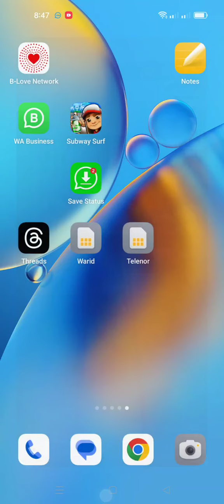"Subway Surfer's Ultimate Showdown: Gaming Icons "Race to Victory: Mastering Subway Surfer"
1. "Subway Surfer: Race to the Top!"
2. "Endless Thrills: Subway Surfer's Race Adventure"
3. "Gaming Delight: Mastering Subway Surfer"
4. "Race Against Time: The Subway Surfer Challenge"
5. "Subway Surfer Blitz: Speed Run Madness"
6. "On the Fast Track: Subway Surfer Racing"
7. "Dashing through the Subway: A Surfer's Journey"
8. "High-Speed Dash: Racing in Subway Surfer"
9. "Subway Surfer Showdown: The Ultimate Race"
10. "Epic Escapades: Subway Surfer Race Edition"
11. "Unstoppable Run: Subway Surfer's Gaming Glory"
12. "Chasing the High Score: Subway Surfer Race"
13. "Subway Surfer Madness: Racing Fever"
14. "Speed Freaks Unite: Subway Surfer's Race"
15. "Subway Surfer Smackdown: Gaming Rivals"
16. "Rush Hour Race: Subway Surfer Showtime"
17. "Adrenaline Overdrive: Subway Surfer Gaming"
18. "Endless Runner's Quest: Subway Surfer Race"
19. "Subway Surfer Championship: Gaming Legends Unite"
20. "Racing Through the Metro: Subway Surfer's Triumph"
21. "Subway Surfer Rumble: Clash of Gamers"
22. "Running Wild: The Subway Surfer Challenge"
23. "Subway Surfer Dash: Race for Glory"
24. "Gaming Marathon: Mastering Subway Surfer"
25. "Subway Surfer Speedsters: Racing Elite"
26. "Cityscape Showdown: Subway Surfer Race"
27. "Subway Surfer Champion: Gaming Prodigy"
28. "Race and Roll: Subway Surfer Extravaganza"
29. "Subway Surfer Escape: Gaming Adventure"
30. "Daredevil Dash: Subway Surfer Racing"
31. "Subway Surfer Dash-n-Dodge: Gaming Frenzy"
32. "Race the Subways: Subway Surfer Challenge"
33. "Subway Surfer Legends: Gaming Icons"
34. "Speeding through Pixels: Subway Surfer Race"
35. "Surfing the Rails: Subway Surfer Gaming"
36. "Subway Surfer Escapade: Racing Fun"
37. "Gaming On-The-Go: Subway Surfer Mobile Race"
38. "Subway Surfer Blitz: Race to the Top"
39. "Rampage Runner: Subway Surfer Gaming Extravaganza"
40. "Subway Surfer Dash League: Race for Supremacy"
41. "Pixel Power: Mastering Subway Surfer"
42. "Subway Surfer Rivals: Gaming Showdown"
43. "Speed Runner's Paradise: Subway Surfer Race"
44. "Subway Surfer Saga: Gaming Epic"
45. "Champion's Journey: Subway Surfer Race Adventure"
46. "Gaming Glory Awaits: Subway Surfer Showdown"
47. "Subway Surfer Dash for Gold: Racing Frenzy"
48. "Subway Surfer Revolution: Gaming Evolution"
49. "Race to the Finish: Subway Surfer Challenge"
50. "Pixel Perfection: Mastering Subway Surfer"
51. "Subway Surfer Speed Challenge: Racing Mania"
52. "Gaming Galore: Subway Surfer Blitz"
53. "Subway Surfer Rush: Race Against Time"
54. "Run and Roll: Subway Surfer Gaming"
55. "Subway Surfer Heroes: Race to Glory"
56. "Gaming Extravaganza: Subway Surfer Showdown"
57. "Subway Surfer Dash to Victory: Racing Showdown"
58. "Speed and Style: Subway Surfer Race"
59. "Pixel Pursuit: Mastering Subway Surfer"
60. "Subway Surfer Blitz: Gaming Frenzy"
61. "Subway Surfer's Endless Race Adventure"
62. "Gaming Thrills: Mastering Subway Surfer"
63. "Race the Subway: Surfer Showdown"
64. "Subway Surfer Dash Challenge: Gaming Madness"
65. "Run the City: Subway Surfer Racing"
66. "Subway Surfer's Epic Showdown: Gaming Heroes"
67. "Speeding Pixels: Subway Surfer Race"
68. "Subway Surfer Runners: Gaming Champions"
69. "Subway Surfer Dash Masters: Racing Elite"
70. "Pixelated Pursuit: Mastering Subway Surfer"
71. "Gaming Extravaganza: Subway Surfer Blitz"
72. "Subway Surfer Speed Rumble: Racing Fun"
73. "Subway Surfer's Championship Challenge: Gaming Legends"
74. "Rush through the Subway: Surfer Race"
75. "Subway Surfer Dash to Glory: Gaming Prodigy"
76. "Pixel Runner's Paradise: Subway Surfer Racing"
77. "Subway Surfer's Ultimate Showdown: Gaming Icons"
78. "Race to Victory: Mastering Subway Surfer"